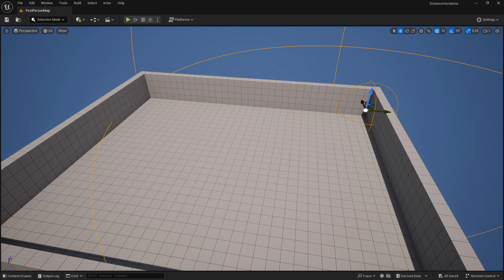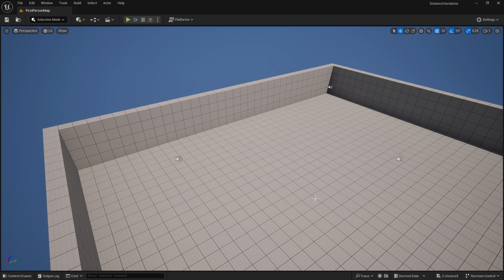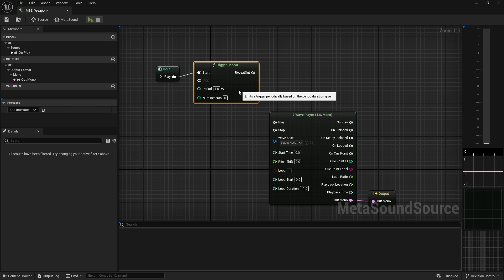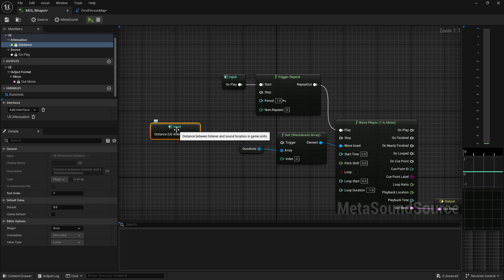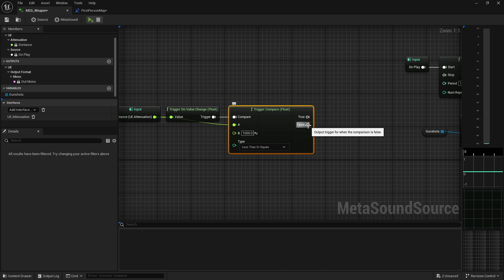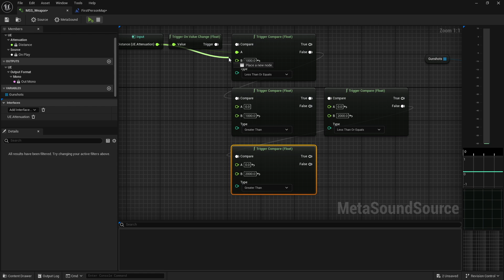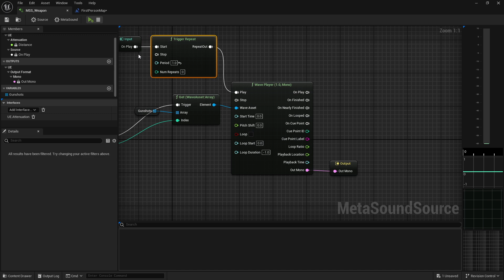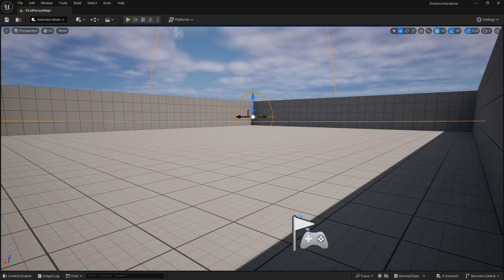Unreal Engine 5 | Distance Based Variations